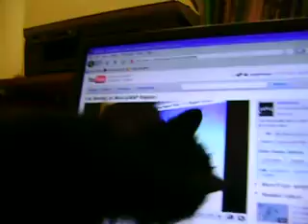Cat ( Sooty) attacking bird ( USAF Raptor)..... brings in reinforcements to assist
Small cat has problems with large bird so brings help in.